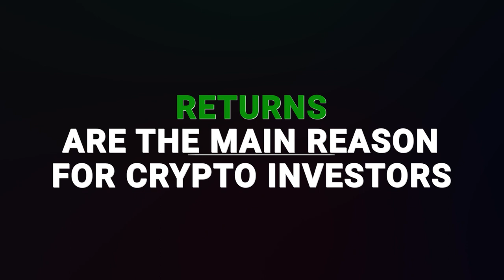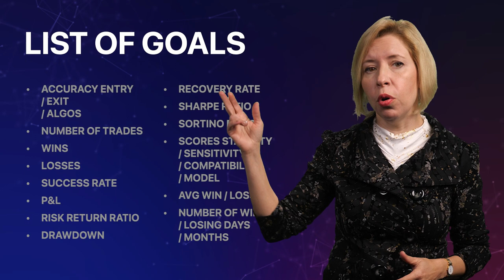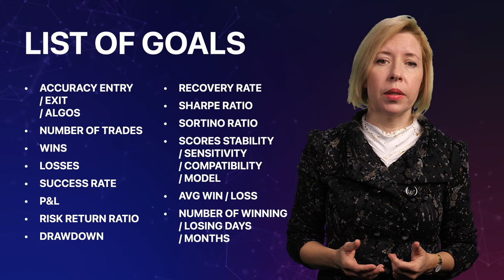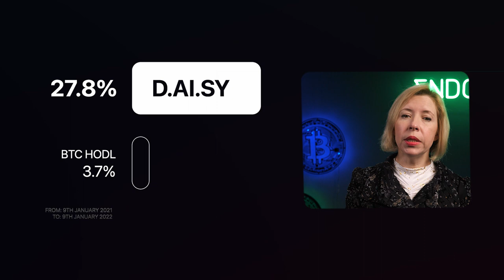Dubai Speech Dr. Anna Becker 2022